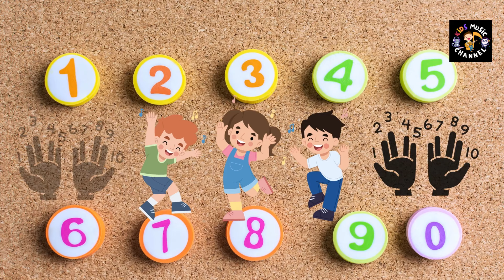Counting Fun 1 to 10 Dance | Number Song for Kids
[Verse]
One
Two
One
Two
Step
Step (ooh-yeah!)
Three
Four
Three
Four
Clap
Clap (let's go!)
Five
Six
Five
Six
Spin around (spin, spin!)
Seven
Eight
Let's all jump up and down

[Chorus]
One to ten
Let's dance again (hey, hey!)
Count with me
Let's all be friends (ooh-yeah!)
Numbers high
Reach for the sky (reach, reach!)
One to ten
Let's dance
Don't be shy (dance, dance!)

[Verse]
Nine
Ten
Nine
Ten
Touch the ground
Start again
From the top
Countdown (let's go!)
One
Two
One
Two
Move your feet (move, move!)
Count
Dance
Let's feel the beat (feel the beat!)

[Chorus]
One to ten
Count with me
Numbers high
One to ten
Let's dance

[Bridge]
Dance and count
Have some fun (fun, fun!)
Numbers make us everyone (everyone!)
Shake and laugh
Sway and sing (sing, sing!)
One to ten
Come join the ring (whoo-hoo!)

[Chorus]
One to ten
Count with me
Numbers high
One to ten
Let's dance